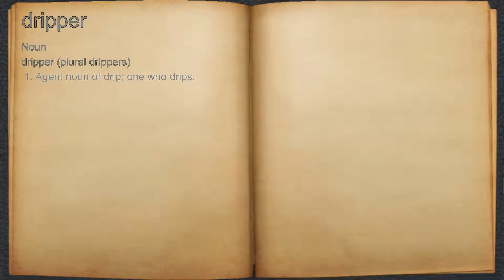What does dripper mean?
A spoken definition of dripper.

Intro Sound:
Typewriter - Tamskp